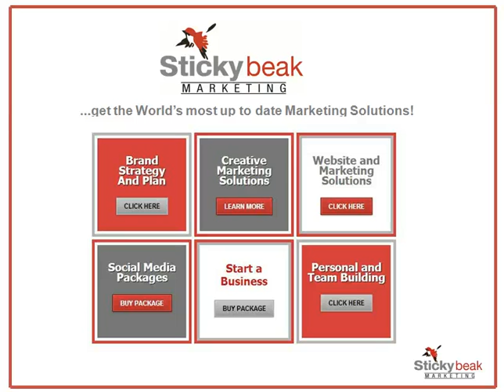Stickybeak Marketing Channel Trailer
Is Marketing like a Universe to you...? Full of Stars...with Bold and Beautiful Ideas pulling you into. nothing?
Stickybeak Marketing, come and sign up to our channel, get the most up to date Marketing Solutions every week...join us now